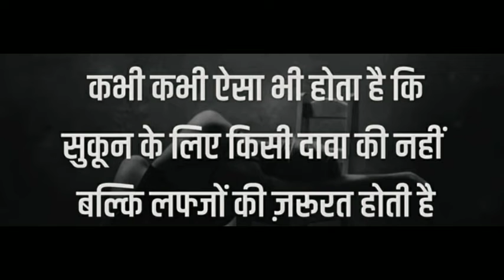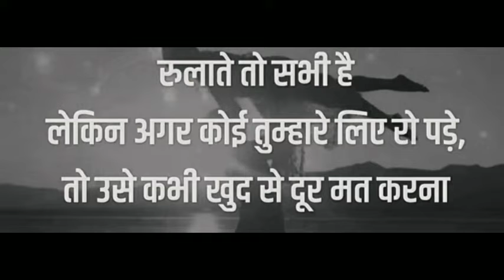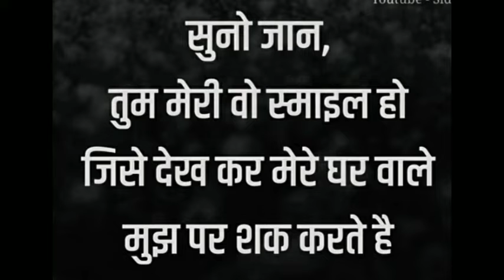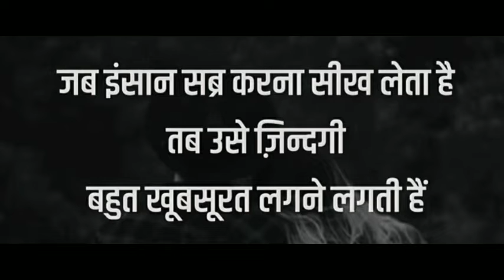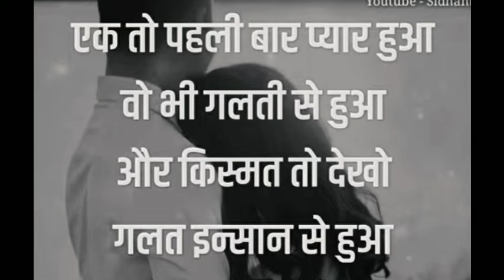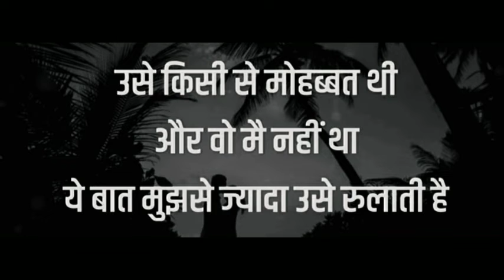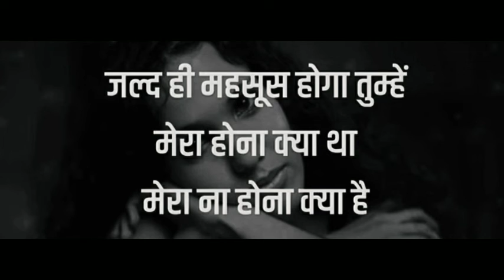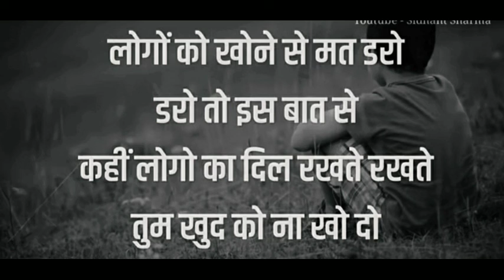कुछ अच्छी गहरी सुकून भरी शायरी || Gulzar shayari || Best gulzar shayari || Gulzar poetry || Hindi😍🤗😭